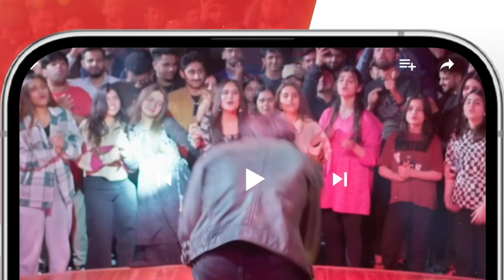Kya Waleed Ko Beti Se Nafrat Ho Gai Hai...? mamia bilalqureshi - Meesni - HUM TV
Meesni - Episode 108 - ( Bilal Qureshi, Mamia, Faiza Gilani ) 7th June 2023 - HUM TV

CAST:

Bilal Qureshi
Sharmeen Kashif
Faiq Khan
Arsalan Butt
Najiba Faiz
Mamia
Ahmad Taha Ghani
Haseeb Khan
Laila Zuberi
Faiza Gilani
Ali Raza
Sikandar Nawaz
Tahira Imam
Iqra Shahnaz
Kashaf Noor
Abdul Manan
Soofia